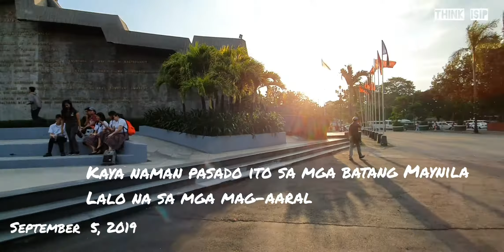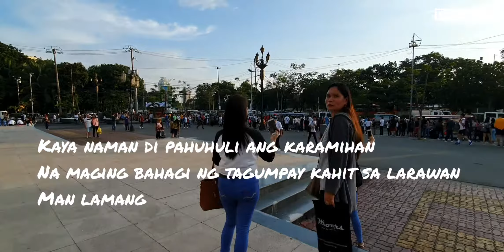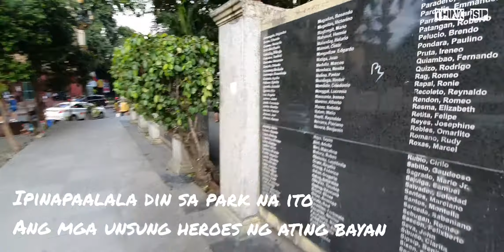How safe AND CLEAN is MANILA TODAY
A brief tour at the restored park called  Bonifacio Shrine in the heart of soul of Manila

Office of the Mayor
PNP
OFFICE OF THE CITY ENGINEER
DPS
Facebook acct  Guillermo Isip

Please acknowledge owner of the video
THINK ISIP